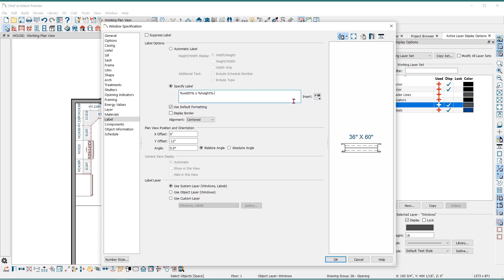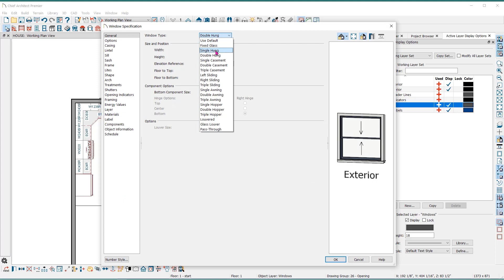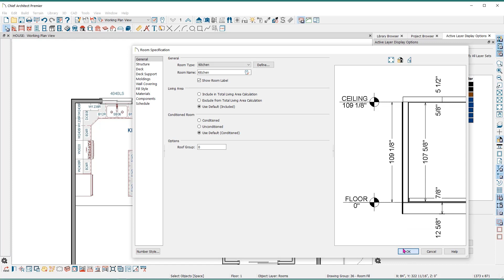Using Macros in Object Labels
Many of the 3D objects in Chief Architect have dynamic automatic labels like doors, windows, and cabinets. They will automatically update if the object is changed. This video will go through customizing the macros.